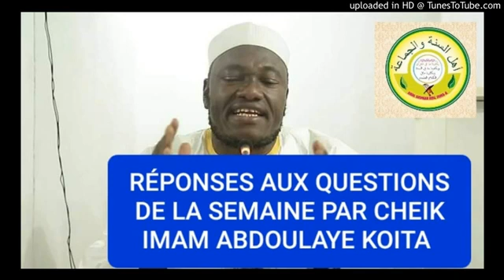Réponses ah question de la semaine checke abdoulaye koita